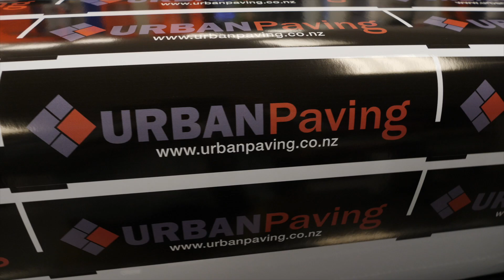Happy Easter - The Weekly Wrap, Ep 15, 2019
We are based in Christchurch, New Zealand